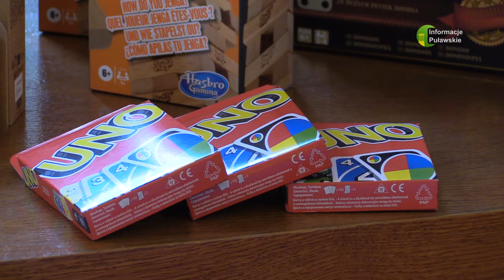13 06 24 TY DECYDUJESZ ROZSTRZYGNIECIE KONKURSU DLA SZKOL POWIATOWYCH